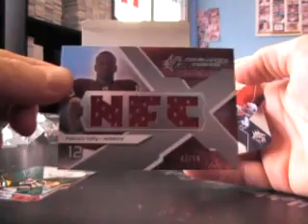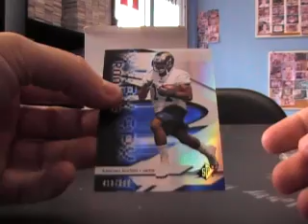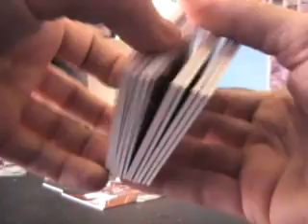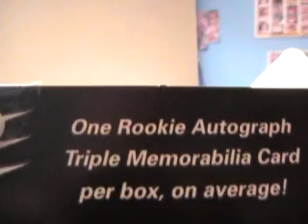Todd's 2008 UD Spx Football Box Break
Hey Todd,

Hit up Upper Deck with a link and let me know what they say. I will talk to you soon bud, Chris J.